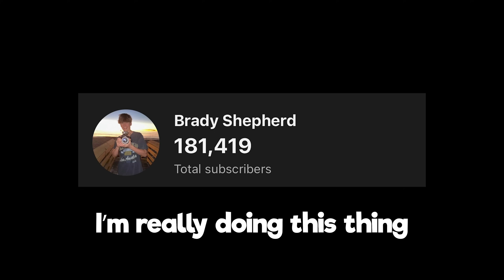She ACTUALLY Shocked Me!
In this video, I go to the gym with a shock collar and literally "shock my muscles" as a prank. I also rizz up gym girls, meet some cool people, and much more. ENJOY THE VIDEO!

Thank you to  @havenlough    and my boy Joe for being apart of this video!

Transition Song: Taco Tuesday Migos

100K Merch DROPS SOON!

(Or click the links on my channel banner)